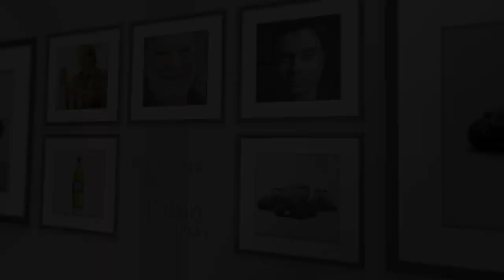booktrailer «ABC del Diseño Industrial Latinoamericano»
Caligrama Editorial presenta el booktrailer «ABC del Diseño Industrial Latinoamericano», del autor con Sello Talento Pablo Díaz.

Empresas, diseñadores, oficinas de diseño y productos únicos de 14 países de Latinoamérica.